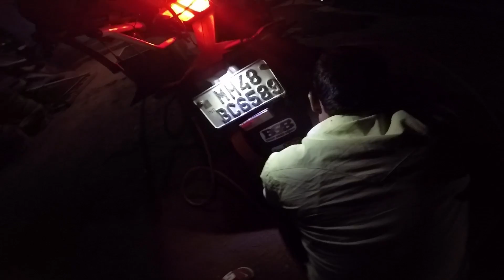Kashedi Ghat Same Like Kathamandu | BSB VLOGS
Hello friend is vlog main ap Dekh ne wale hai Boisar se ganpatipule ride ka vlog our bahot sari bate bhi kiya hu

Hey there, I am Bullet Singh & I live in Boisar, MH. I am Vlogger and upload daily Vlogs related to bikes, travelling and much more.